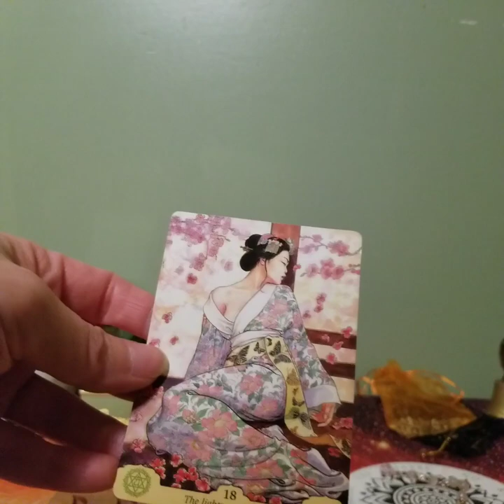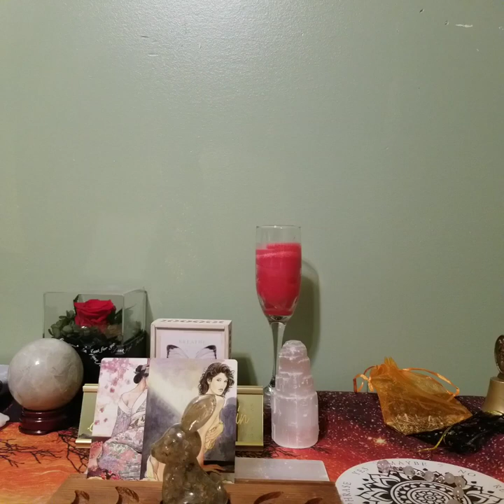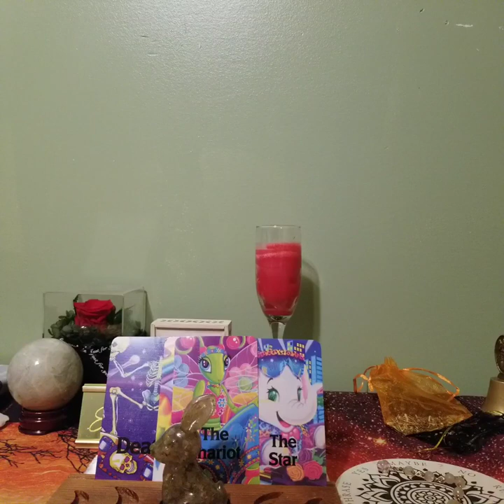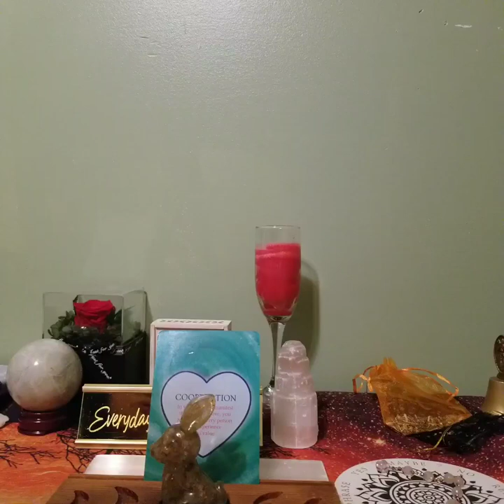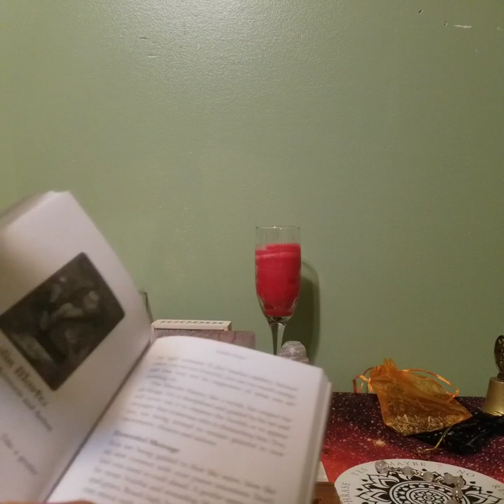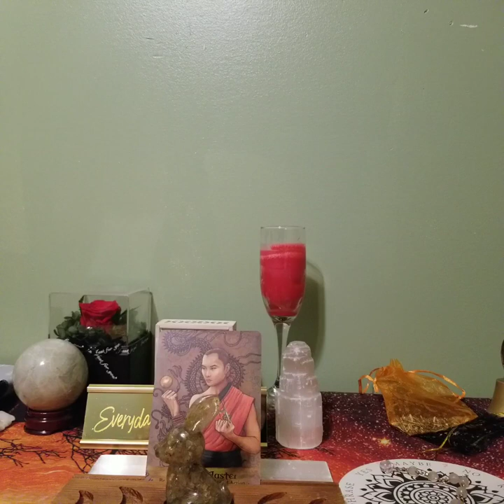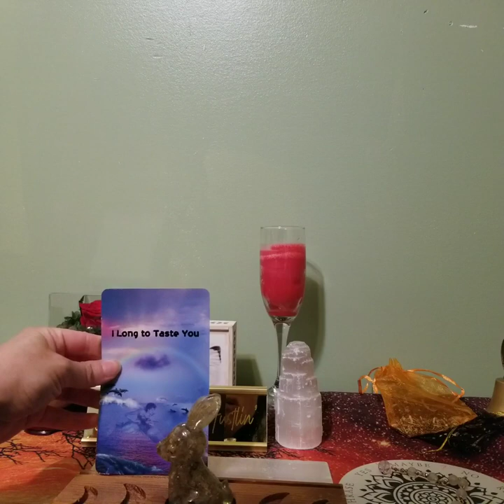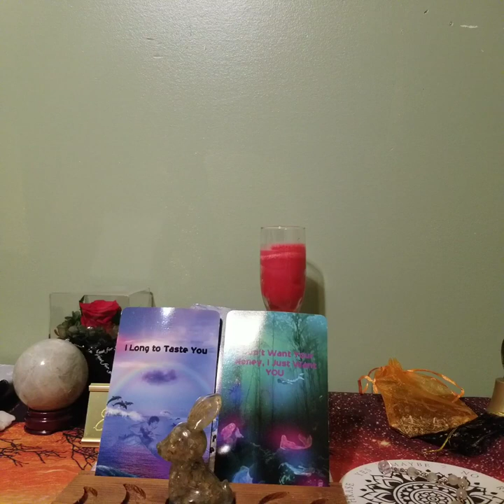Longing to Taste You